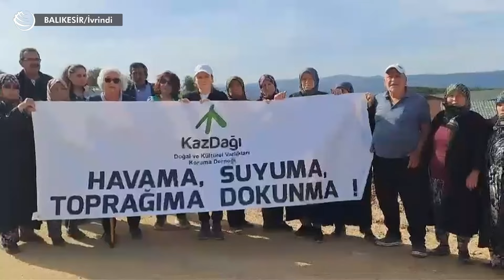Balıkesir İvrindi'deki maden alanına giden köylüler gözlerine inanamadı: Benim tarlam nerede?!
Balıkesir İvrindi'de CVK Madencilik, hukuki süreci henüz tamamlanmamış olan altın madeni projesi için köylülere haber bile vermeden tarlalarını yok etti.